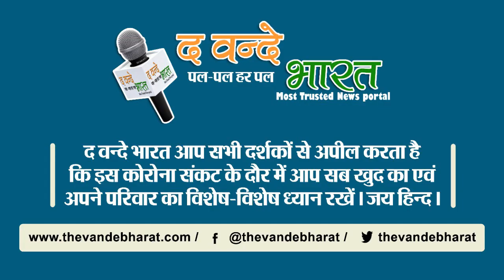सनातन संस्कृति के बिना भारत की कल्पना नहीं की जा सकती